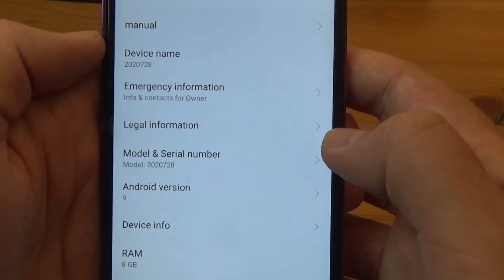Треш обзор 5G телефона с фантастическими заявленными характеристиками Snapdragon, 512ГБ, 12ГБ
Хотите получить адреналин не выходя вставая с места? Предлагаю прогуляться по стеклянному мосту в формате 360 градусов. Вы можете не смотреть вниз если Вам очень страшно :-)
Мои каналы